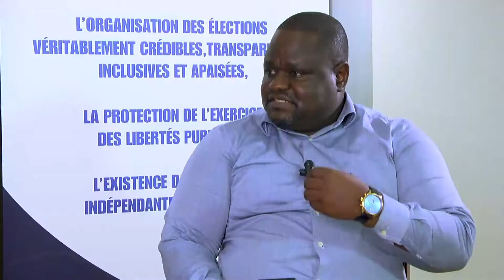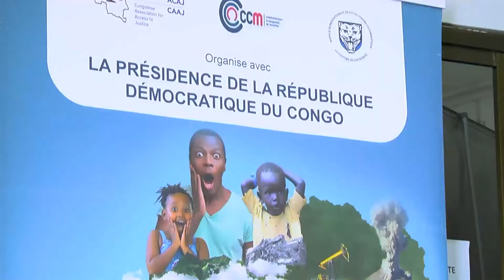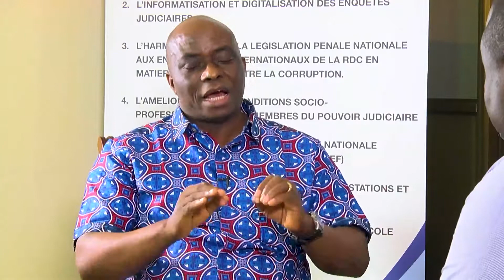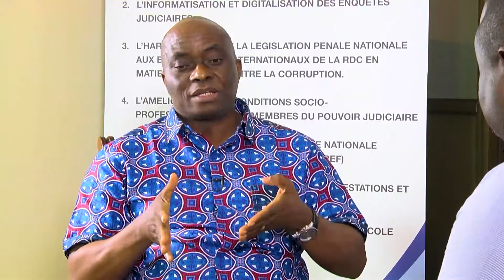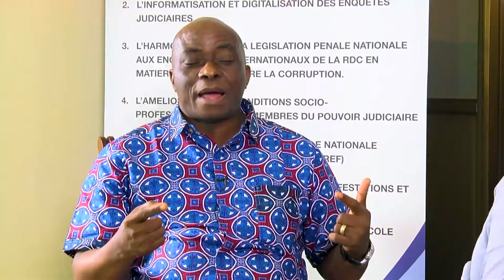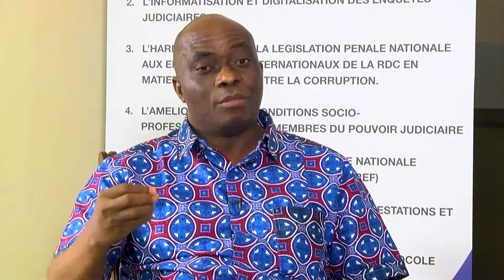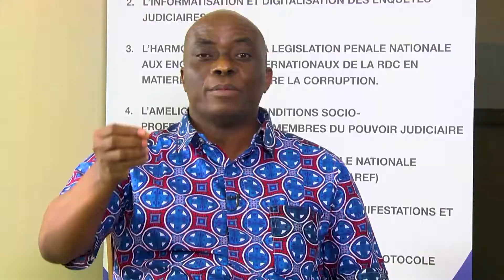Georges Kapiamba l'invité du jour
Rapport Mapping : l’ACAJ plaide pour la création d’un mécanisme judiciaire crédible devant poursuivre les auteurs des crimes,nous aborderons aussi
forum sur la performance dans la gouvernance de la nation.